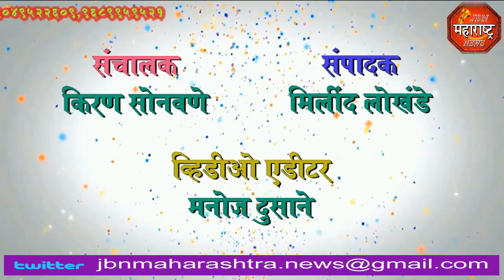jbn maharashtra news jalgaon